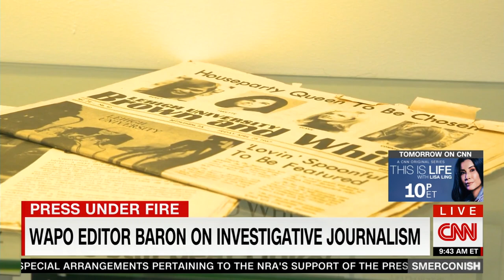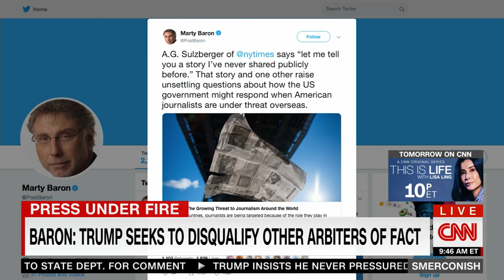Marty Baron on Journalism in the Era of Trump (September 28, 2019)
On September 28, 2019, Editor of The Washington Post Marty Baron talks to Michael about journalism in the era of Trump.

If you're enjoying our content, please share our channel on social media!

Marty Baron is an American journalist and the current executive editor of The Washington Post. Prior to this role, he served as the editor of The Boston Globe, the Miami Herald, and the San Francisco Chronicle. He is known for his leadership in investigative journalism, and has received numerous awards for his work, including the Pulitzer Prize for Public Service in 2003 for his role in leading the Globe's coverage of the Catholic Church sex abuse scandal. Baron has also been a key figure in the development of digital journalism, and has overseen the growth of The Washington Post's digital presence.

Tune into "Smerconish" Saturdays 9am EST on CNN

**THIS CHANNEL DOESN'T OWN THE RIGHTS TO THIS CONTENT**